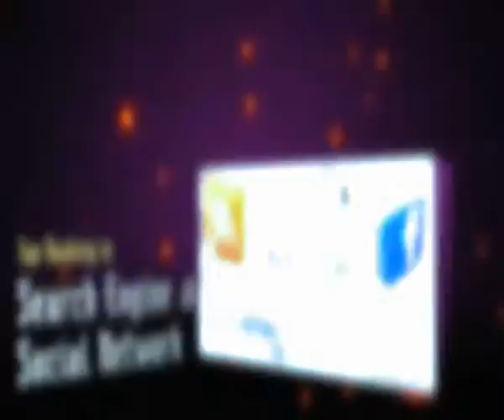Bangla Technology Blog